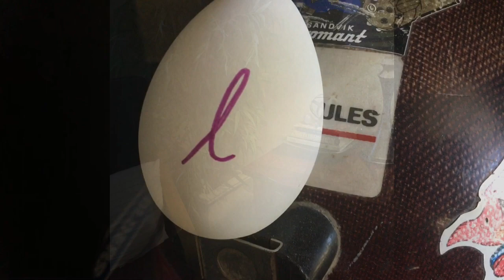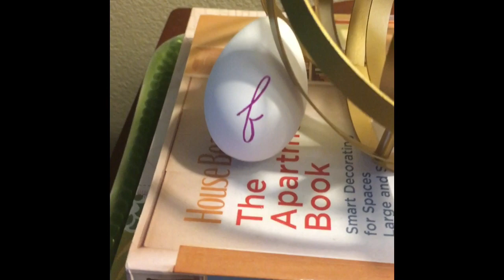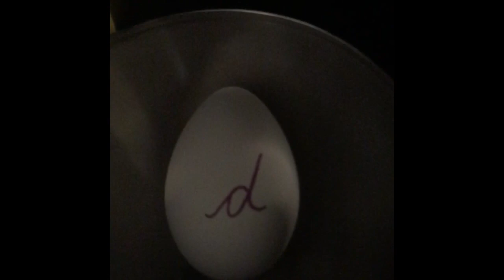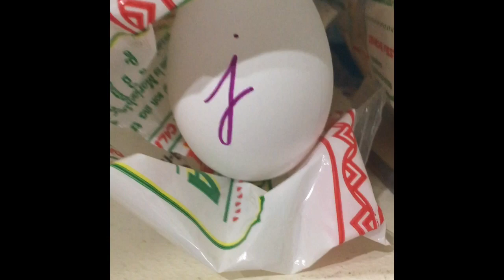Egg Hunt Sounds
Ms. Melissa does an egg hunt for sounds all through her house!